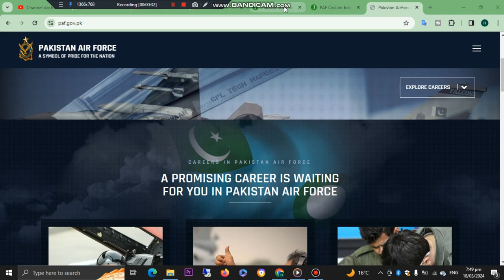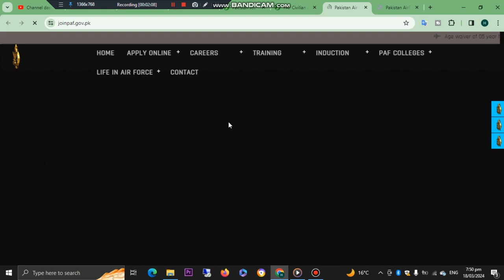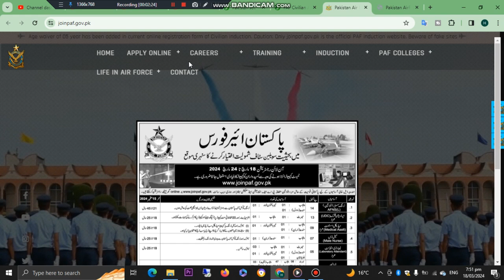Latest PAF Civilian Jobs 2024 | New Jobs 2024 in Pakistan Today | Govt Vacancies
Latest PAF Civilian JOBS 2024 – New Government Jobs in Pakistan –Jobs in Pakistan today–Govt Vacancies